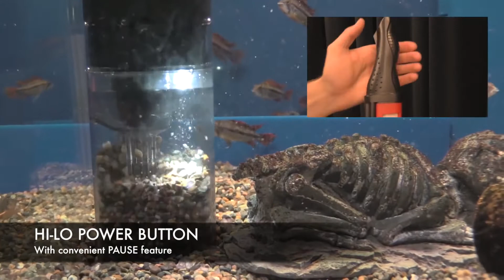Fluval ProVac Powered Aquarium Gravel Cleaner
Cleaning your aquarium just got easier with Fluval’s new ProVac mains powered Gravel Cleaner. As the flagship model from Fluval’s expansive substrate cleaning series, ProVac offers consistent, powered suction to remove dirt and debris in a flash.